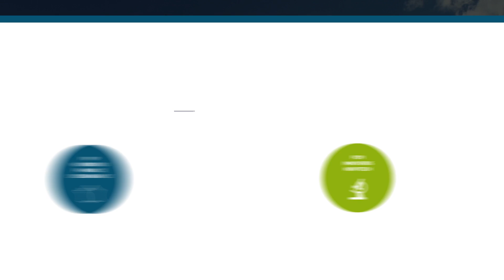Film Publicitaire - ACG Management - Campagne Mai 2016